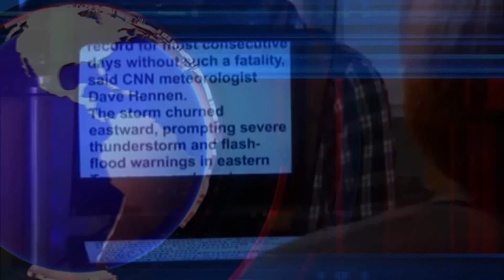INDIAN JOURNALISM | TV JOURNALISM | S. N. DWIVEDI SR. JOURNALIST | SOCIAL MEDIA | THE 24X7 NEWS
सरकार के भोंपू न बनें पत्रकार, ओनलाइन जर्नलिस्ट्स को मान्यता, सोशल मीडिया का बढता क्रेज, प्रिंट, टीवी के बाद ओनलाइन जर्नलिज्म की बढती लोकप्रियता और मोबाइल में सिमटते मीडिया पर विशेष बातचीत। संपादक योगराज शर्मा और वरिष्ठ पत्रकार एस एन द्विवेदी।
The24x7News is a leading online news destination from Delhi which covers Global, Indian, Business, Sports, and Fashion News. Reporters from more than 100 cities report daily to keep you updated for the latest updates from all around the world.
Our goal is to keep people aware of their surroundings and we do apolitical and nonbiased reportage.